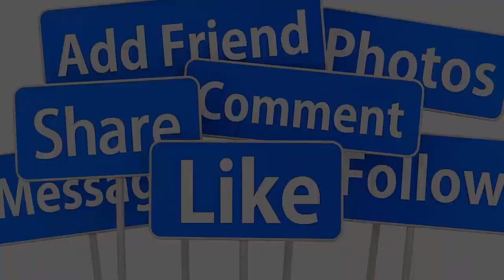💕NÓNG: BẰNG KIỀU ĐƯA 2 VỢ VÀ CON VỀ NƯỚC CÂU NÓI CỰC S.ỐC CỦA PHƯƠNG TRINH VỀ CON RIÊNG CHỒNG